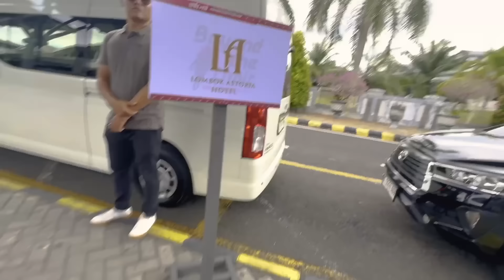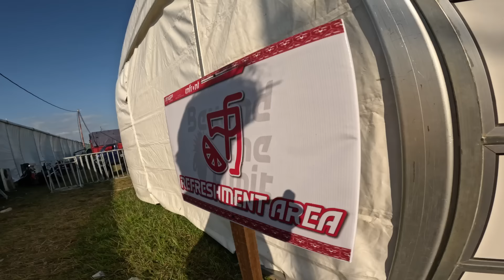Racing on an Island | MXGP RD. 11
Such a fun first week in Indonesia for the first of 2 MXGP rounds on the island of Lombok. Had a season best of 8th in the Saturday qualifying race in some gnarly hot conditions, survived on Sunday for 13th overall with 11-14 moto scores after some carnage. follow along for next weeks vlog as well... ENJOY!